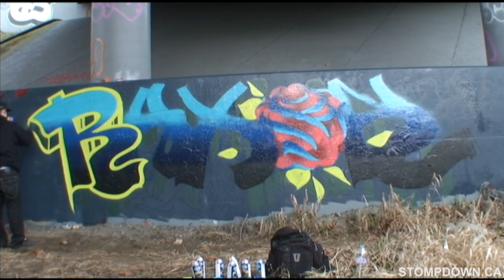SDK #72 - NACS - RAKSO - GRAFFITI - SURREY - VANCOUVER - CANADA